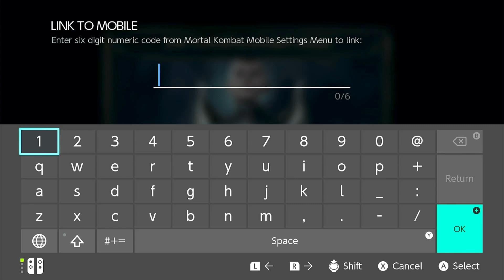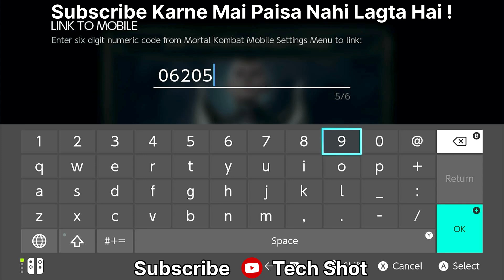HOW TO LINK CONSOLE IN MORTAL KOMBAT MOBILE | Get REWARDS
Mortal Kombat Mobile Guide For Console Link

In this video i will explain how to link your console ( Xbox , Playstation and Nintendo Switch ) to your mobile game to get good rewards, when you link your console to your mobile Mortal Kombat game you will get 40 souls daily for 30 days and some other gifts like Diamond Cards in your Mortal Kombat Mobile Game.